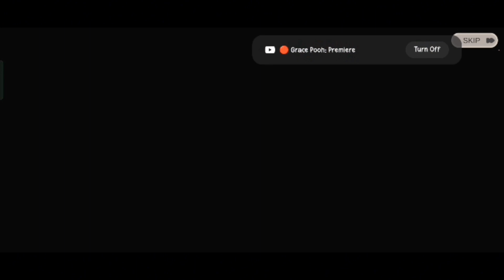COOKING FUN Level 12-20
Cooking Fun